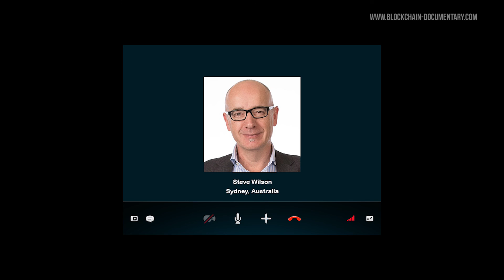The Blockchain and Us: Steve Wilson on "Magical but not magic"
A documentary film by Manuel Stagars

Steve Wilson: "People treat it as a tabula rasa to introduce their own schemes. It's very specialized and doesn't even do this very well. Electricity consumption is a problem. It is magical but not magic. Just applied cryptography. No engineer should pick up a tool that was crafted for one job and use it for something else. Think about how you can copy it. That's what digital transformation is all about."